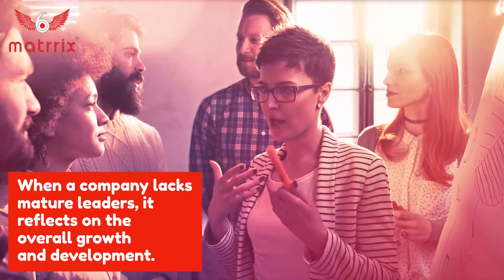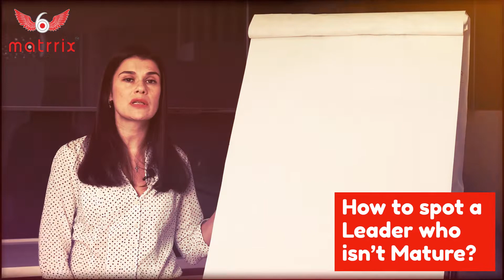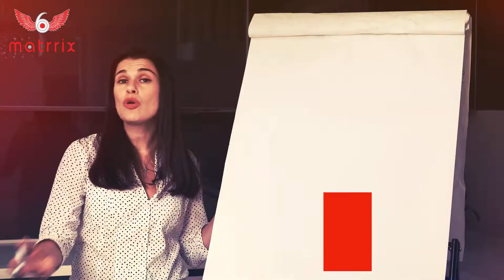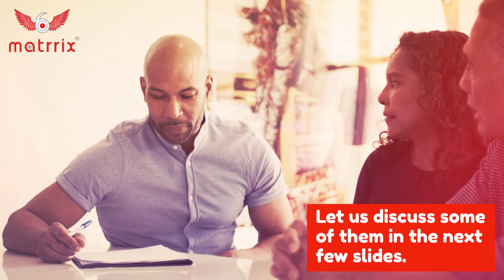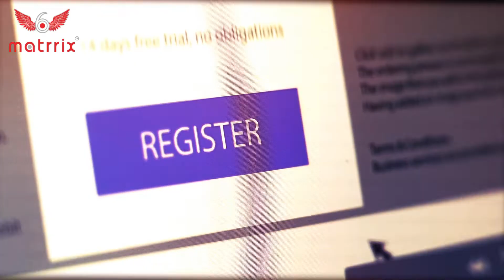What is Leadership Maturity | Dr.Paras | Best life coach